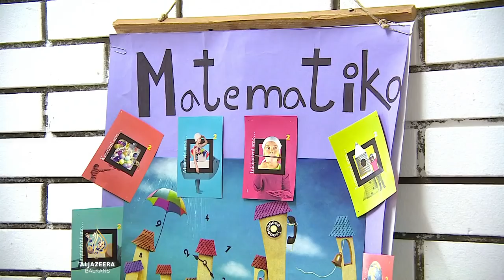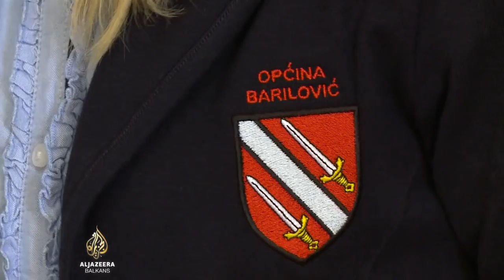Podijeljena mišljenja o školskim uniformama u Zagrebu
Grad Zagreb uskoro će u tri osnovne škole pokrenuti pilot projekt uvođenja školskih uniformi. Grad je proveo istraživanje u svih 108 škola o tome žele li ih učenici i roditelji. Konačnih rezultata još nema, no prema prvim podacima, mišljenja su podijeljena. Stoga je zaključeno da će grad uniforme platiti svima onima koji ih žele.